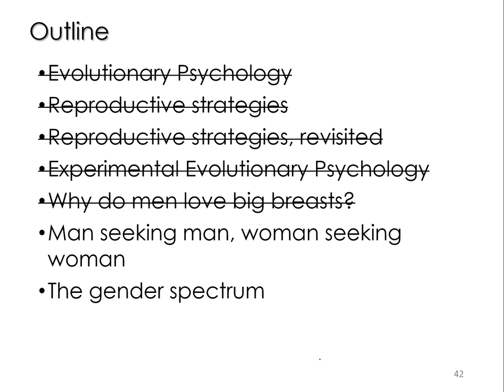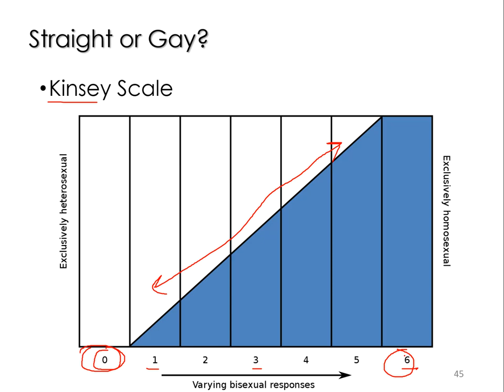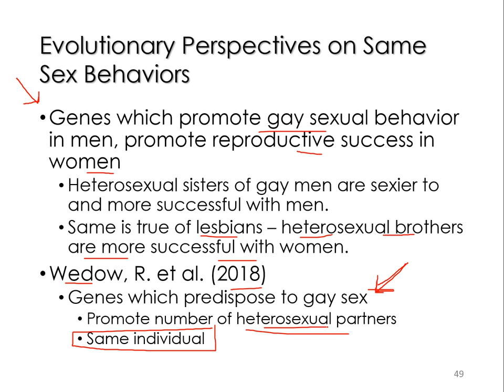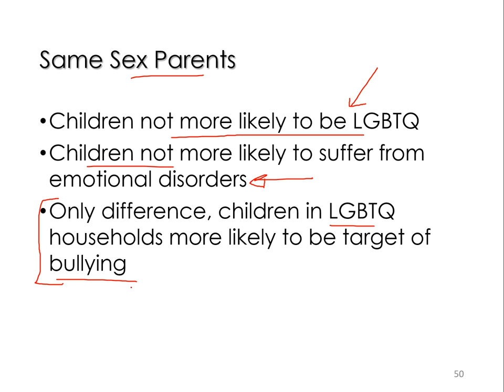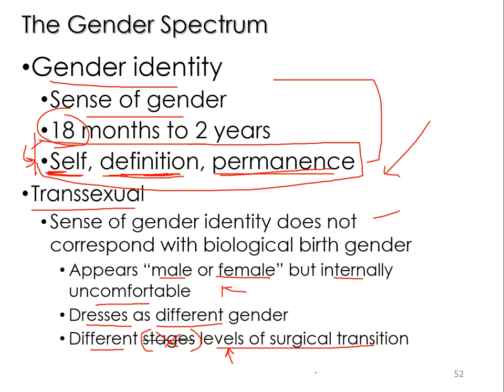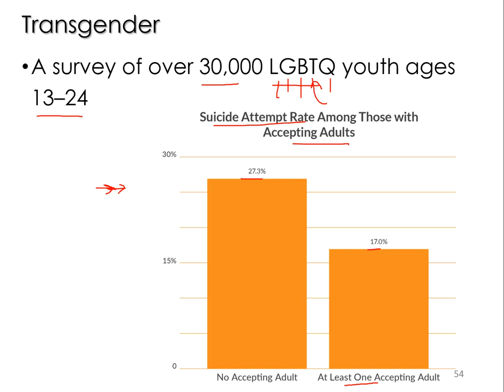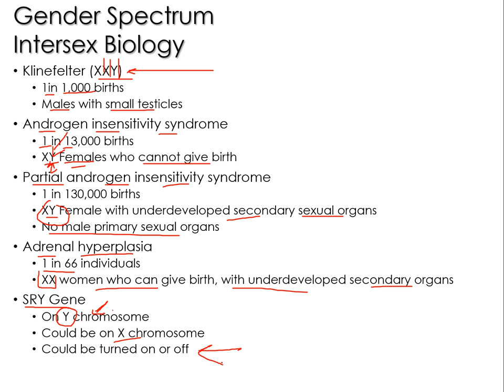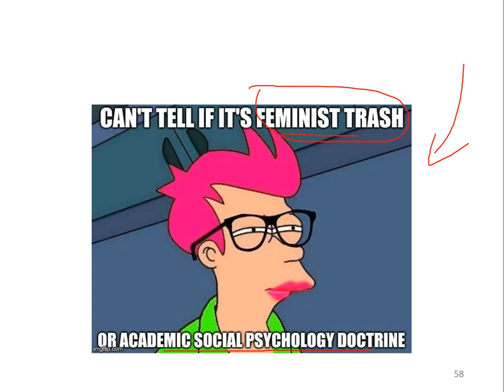sex part 6